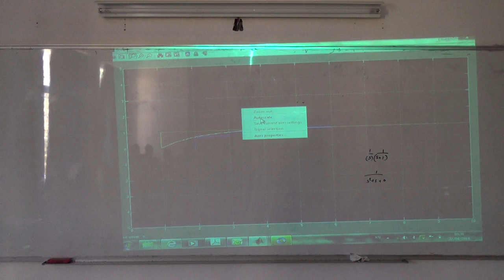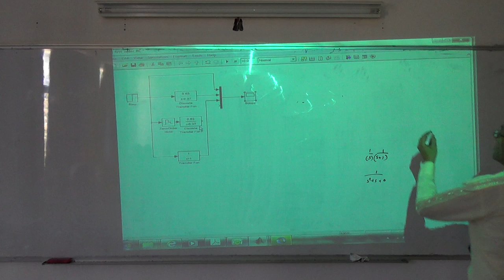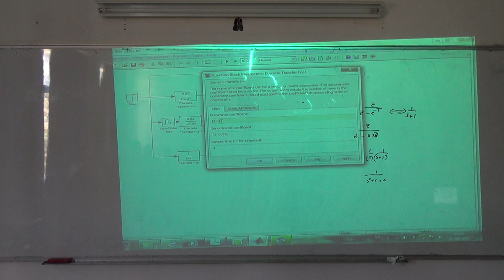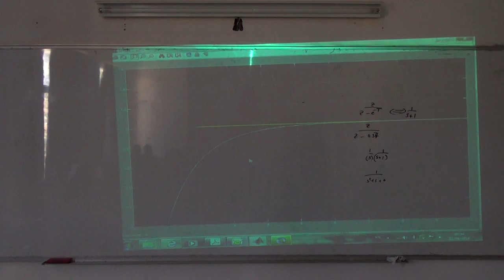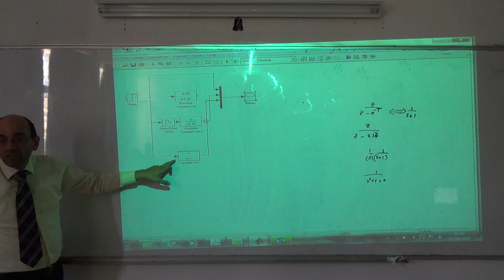Discrete transfer functions in Simulink, 22/4/2014